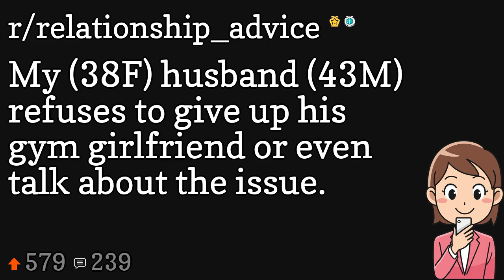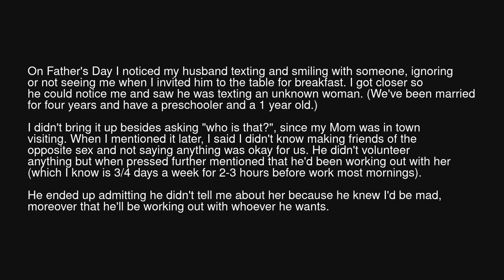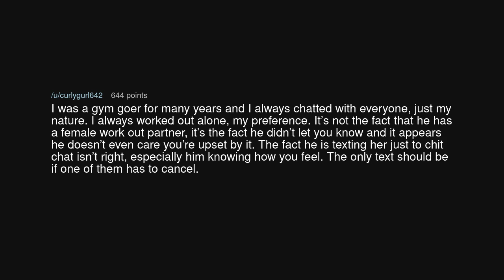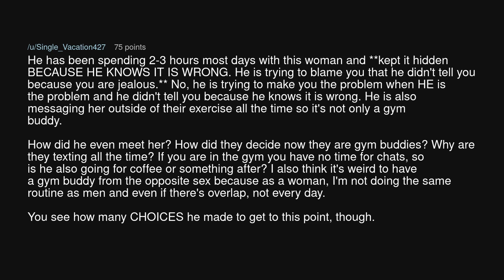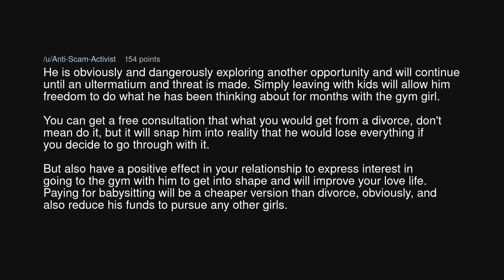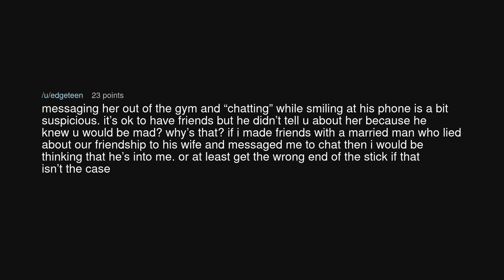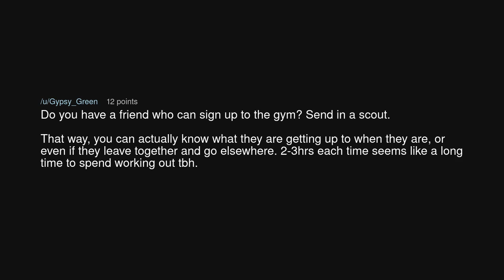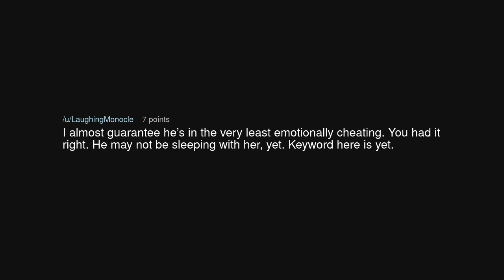My (38F) husband (43M) refuses to give up his gym girlfriend or even talk about the issue.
My (38F) husband (43M) refuses to give up his gym girlfriend or even talk about the issue. (r/relationship_advice)

Source: Emergency_Zombie_639 on Reddit (link removed at the insistence of YouTube)